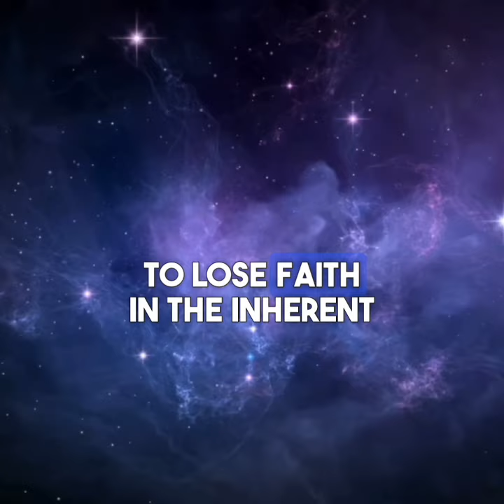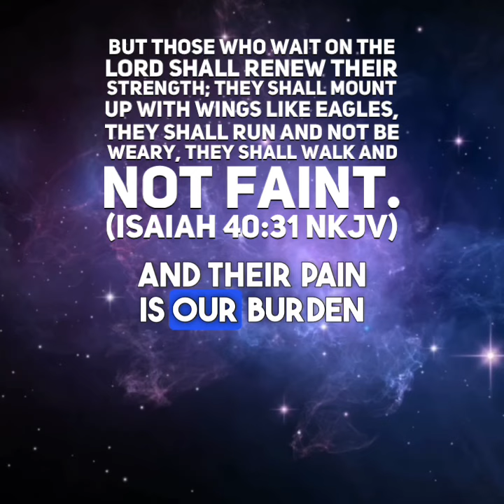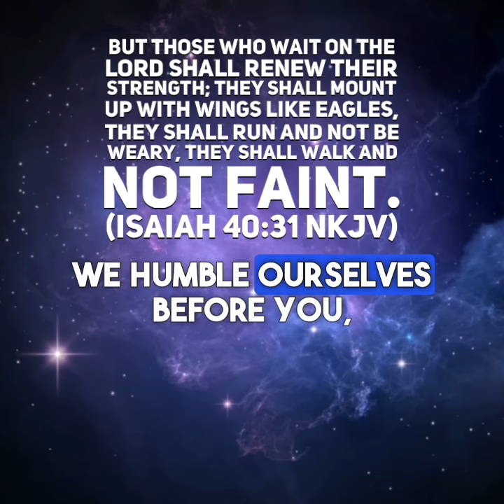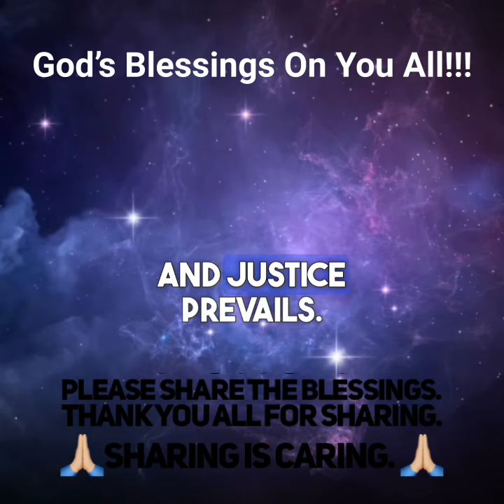Way Maker Song by Christafari